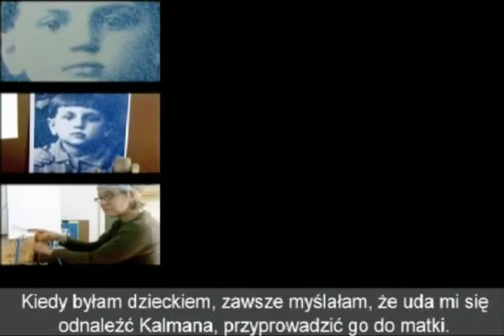Projekt Pamięć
Projekt Pamięć jest autorskim pomysłem malarki Roz Jacobs oraz producentki Laurie Weisman z Nowego Jorku. Jego idea polega na eksploracji za pomocą sztuki zagadnień pamięci oraz utraty. Projekt zrodził się z potrzeby artystki , aby odzyskać to, co zostało zniszczone - życie małego chłopca, Kalmana, który wskutek wojny został na zawsze oddzielony od swojej rodziny.

Projekt podejmuje uniwersalną tematykę, ukazując ją poprzez historię jednej rodziny. Roz Jacobs mówi: „Kiedy maluję Kalmana, smutek i poczucie utraty stają się silniejsze, ale jednocześnie obecność krewnego, którego nigdy nie poznałam, staje się bardziej namacalna. Ból zbliża mnie do utraconej osoby".